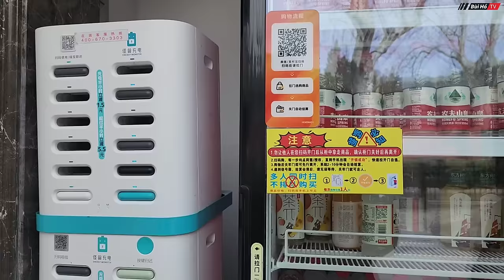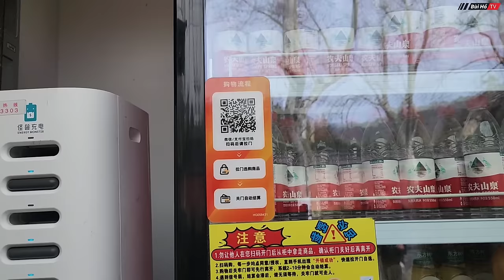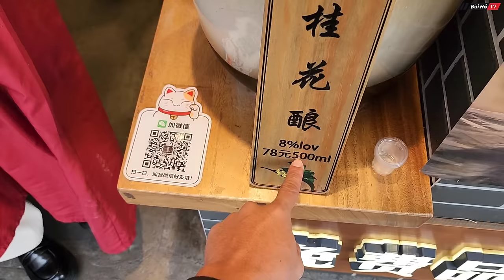Chuyện lạ đời ở Trung Quốc | Bùi Hồ TV